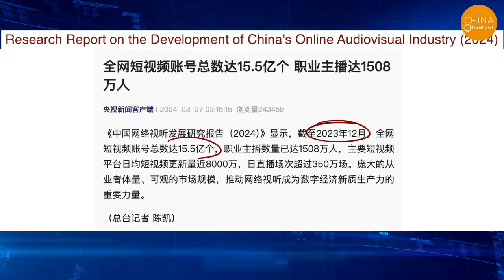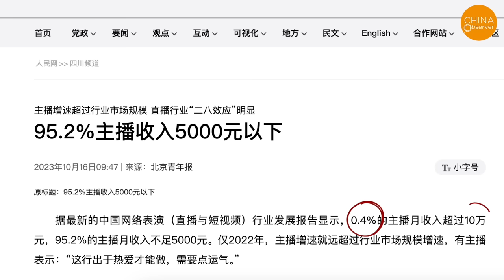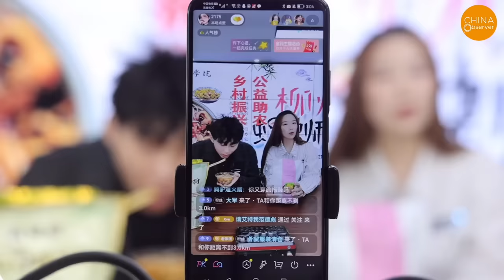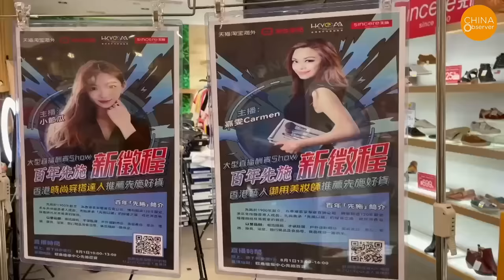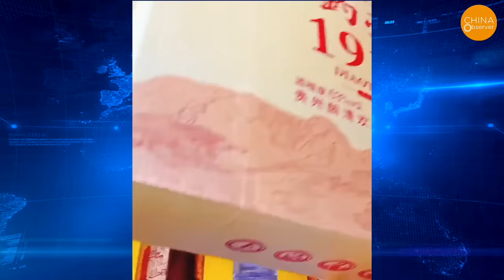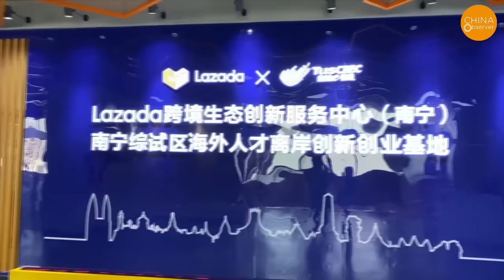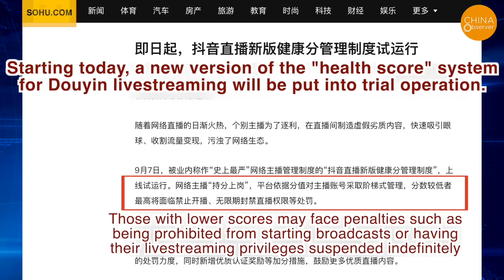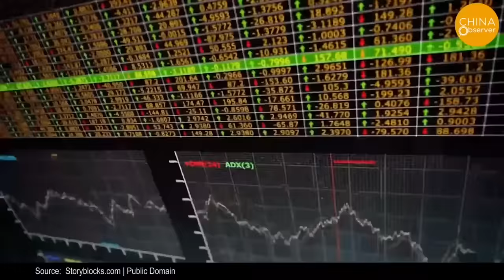Crying Out! China’s 15 Million Live Streamers, 98% Struggle for Basic Needs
This narrative unfolds within the broader context of China's flourishing online environment, where the live-streaming market has rapidly ascended, enticing numerous youths with the prospect of lucrative earnings. According to a recent study, as of now, there are 15.08 million professional live streamers in China. However, the majority find themselves at the bottom of an economic pyramid. Experts note that 2% of these streamers capture 80% of the income, leaving the vast majority struggling for basic sustenance.